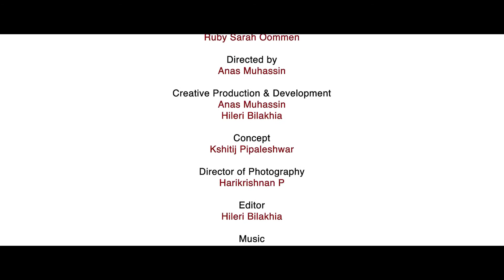Tk.Muralidharan | Artist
T K Muraleedharan

I have been living in Mumbai city for the last 25 years, designing hand-painting for garments. Somewhere along the line, the garments turned into canvases. Churidars, dupattas, sarees, kidswear.. a city that evolved through dresses were revealed to me. If in garments, you draw what the customer wants, when they turn into canvases I could draw whatever I felt like.
My workshop is the long corridor of this city, a gully where blood, sweat, oil, and grease all mix and flow. The days, nights, and people slip through this...
One can describe my scribbles and doodles as the efforts or ways adopted by a tiny drop in this ocean of people to reclaim and reinscribe itself. It happens in the most spontaneous and unbiased manner, like a fish coming up to the surface of the water to breathe air and plunging back to its depths.

The choice of garments is intricately linked to each individual’s choice of colors, design, etc. Many people with no apparent or even distant connections with painting or art are very smart when it comes to the choice of dress. That color sense alone is enough for them to go to any gallery and appreciate art.
The city that streams through many colorful costumes has always inspired me. I have seen my mother’s ‘chiffon saree’[i] turning into a garden full of flowers, where we children play, eat and sleep, and in the end, as we sweat our way through the urban jungle, the same chiffon saree flowing past the pale canvas of the city sky... It must the same design sense that ‘weaves with the threads of rain, the borders of the foaming river’[ii]
The city is always there inside me like a labyrinth, with its endless corridors of light and darkness, and the ever-spiraling staircases that lure human crowds into its vortex. Or else, it is a gigantic machine, chaotic and dysfunctional, that offers no specific permutations or possible combinations. The species called the city-man, who alights from an electric train, travels in an autorickshaw, reaches office, and turns into an exact and functional cog of the machine - as a nut or bolt, or a tiny little ‘chip’.

Tk.Muraleedharan
Born in 1972, Malappuram Dist., Kerala
Solo show: FIX2009, Hirji Jahangir Art Gallery, Mumbai.
Second show 2012, Jahangir Art Gallery, Mumbai
Machinoscapes 2013, Durbar Hall, Ernakulam Kerala.
Dry Depictions 2015, Jahangir Art Gallery, Mumbai
Lokame Taravadu 2021, Kochi Biennale
Malayalam poetry collection:
Netravati 2005
Azhalnadikal 2015